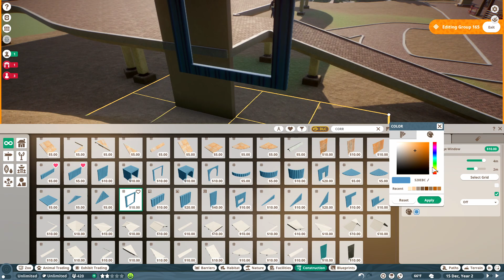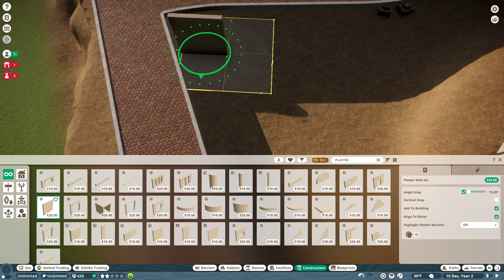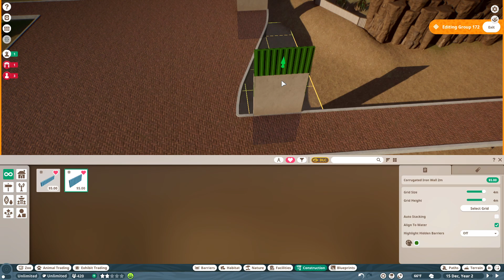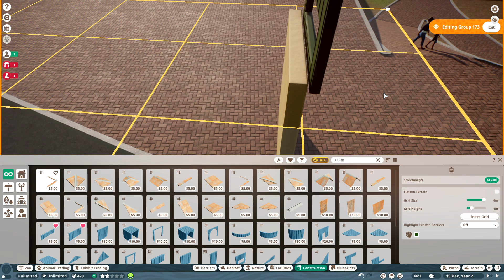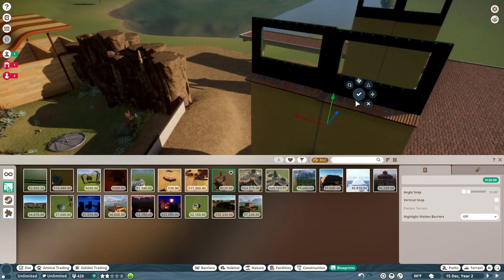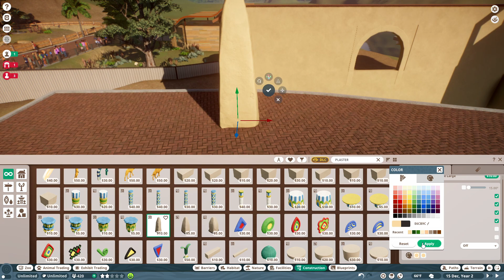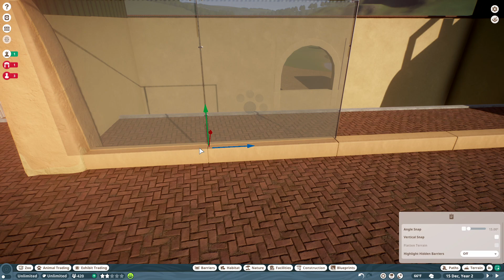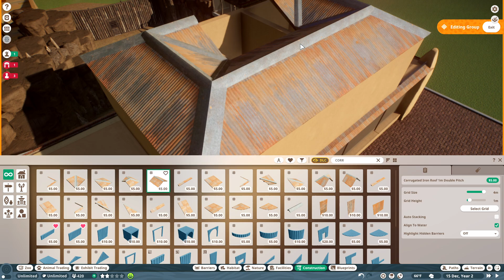Collab Series | Finishing Australia | Ep.5 | Planet Zoo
Hello Everyone, Zooify here! Welcome back to the collab series, in this episode we expand our zoo and go over what Wildlife Void did!